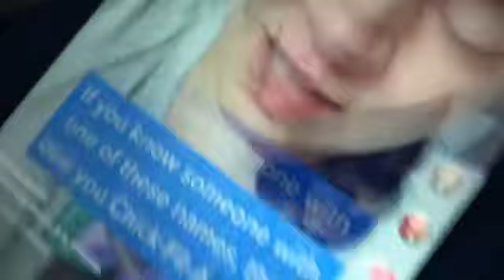A normal day